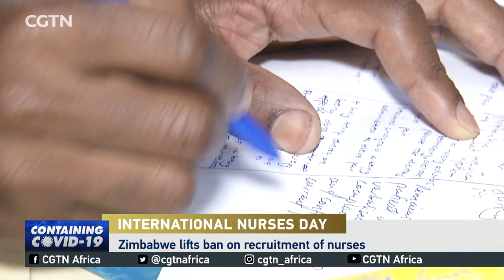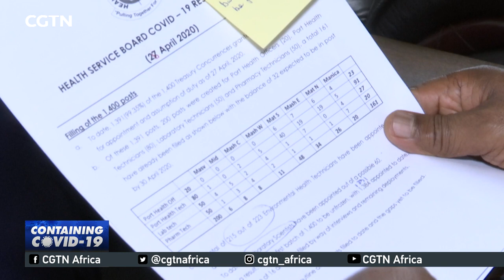Zimbabwe lifts ban on recruitment of nurses amid COVID-19 fight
As the COVID-19 pandemic continues to spread around the world, the Zimbabwean government has recruited more nurses to help fight the disease.The government lifted a moratorium on employment of public servants to allow the increase in the number of healthcare workers.